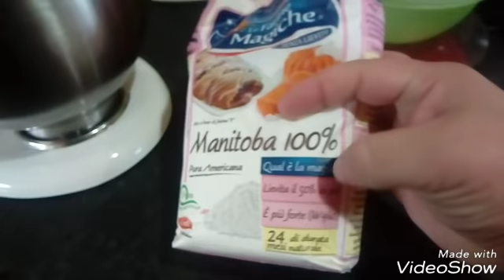PANGOCCIOLI || LIEVITO MADRE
Pangoccioli con solo lievito madre.

INGREDIENTI:

150 gr di lievito madre, rinfrescato e raddoppiato,
180 ml di latte tiepido,
2 uova,
100 gr di zucchero,
250 gr di farina manitoba,
250 gr di farina 00,
1 cucchiaio di miele,
70 gr di burro e
100 gr di gocce di cioccolato.